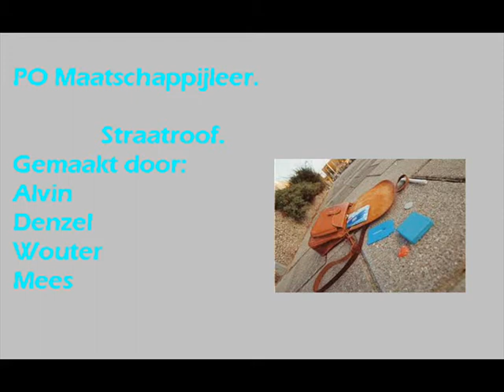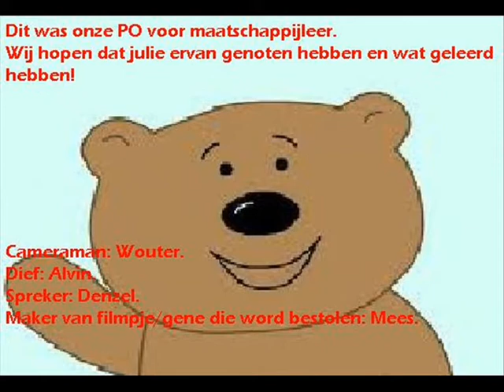PO Maatschappijleer. Straatroof. Denzel, Alvin, Wouter, Mees.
PO voor maatschappijleer.
Meneer NIH.
3M1 Segbroek College.